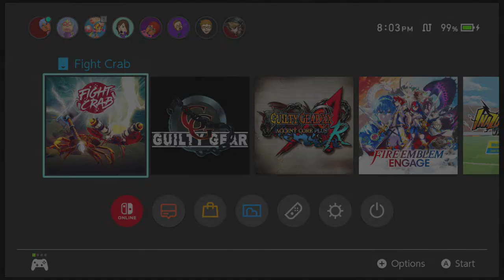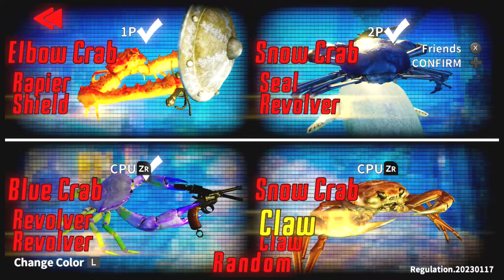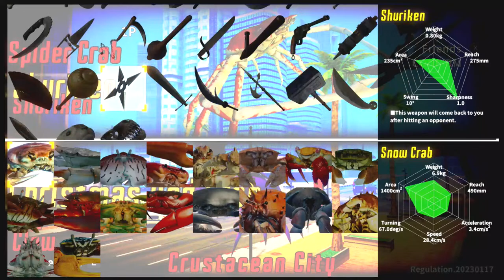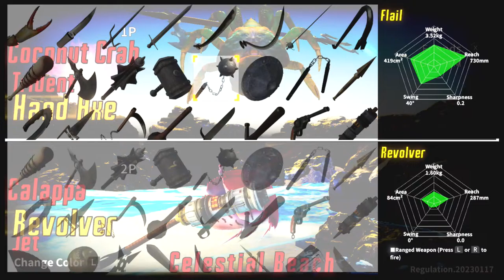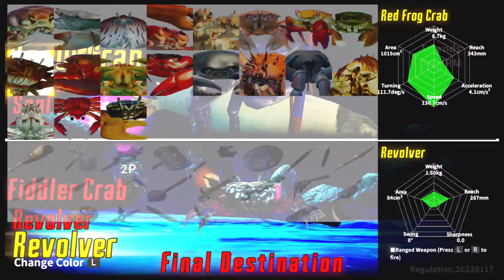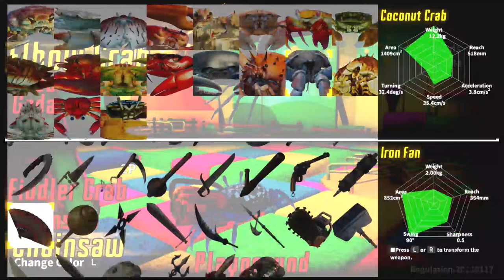Fight Crab, pt.1: The Bois Fight Off Crabs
Okay so the trio is back and today we'll be playing Fight Crab!!! It's been hard getting everyone together so I hope you enjoy as we do our best to play Realistic Fighting Crab Battle Simulator! Go Tekken Crabs!!!